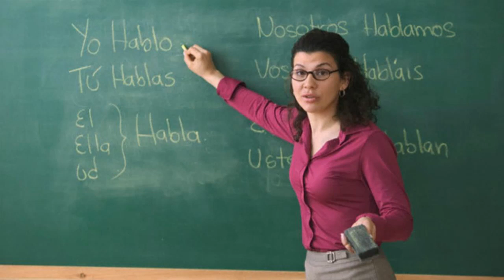Profesor luchó por doce días en una UCI contra el Covid-19